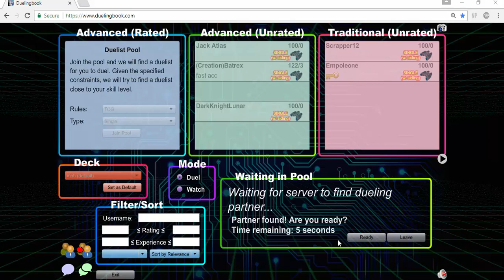a Short duel showing off mecha phantom beast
sorry for the slow uploads , hard to find good duels and this is the best one i could get all day :/ im still working on bringing you qulity showcases over a mass amount ( those 3 were just good )

PS sorry for bad editing

PSSS my intro was deleted by mistake

PSSSS send help